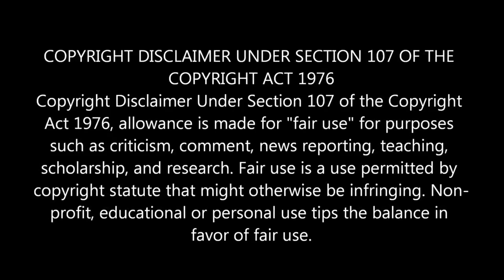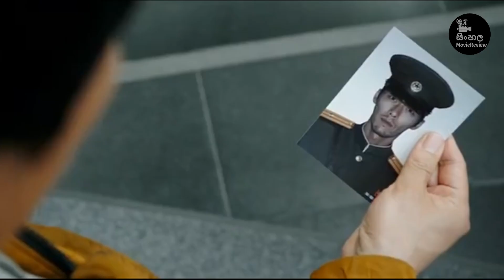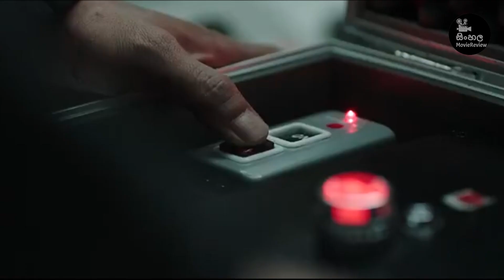බිරිදගේ මිනීමරුවගෙන් පලිගන්න උතුරේ ඉදන් දකුණට ආපු පොලිස් නිලදාරියා| CONFIDENTIAL ASSIGNMENT සිංහලෙන්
බිරිදගේ මිනීමරුවගෙන් පලිගන්න උතුරේ ඉදන් දකුණට ආපු පොලිස් නිලදාරියා | CONFIDENTIAL ASSIGNMENT සිංහලෙන් | Sinhala Moviereview